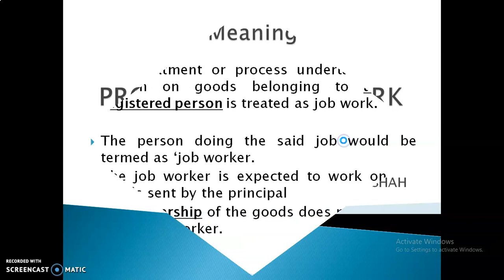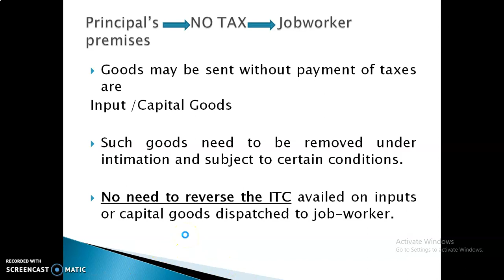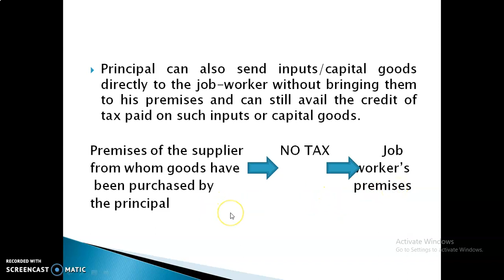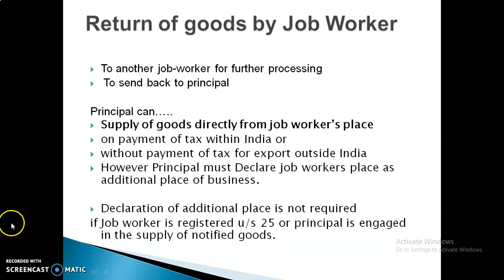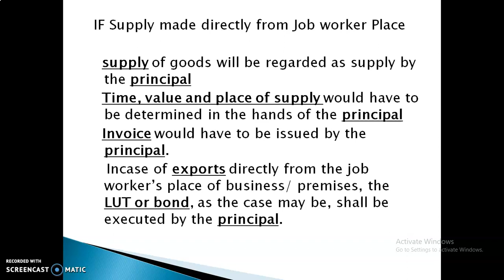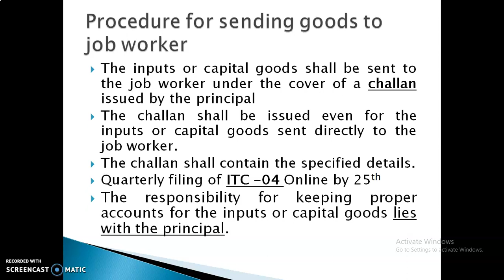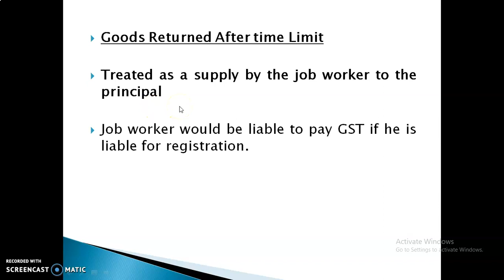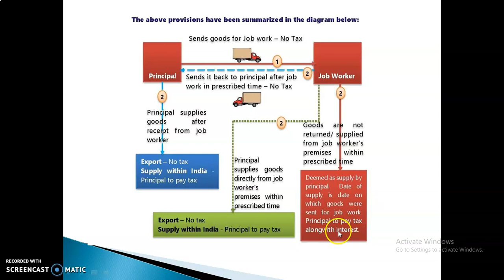Job work procedure under section 143 of CGST Act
The video contains meaning of job work, job work procedure and provision relating to its taxability under GST.